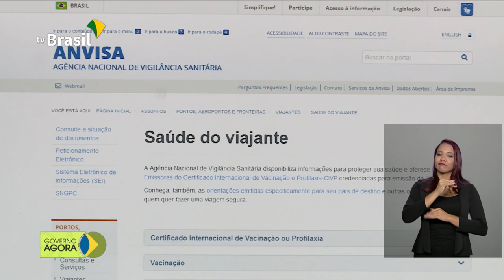Brasil tomou medidas necessárias em relação ao coronavírus, diz Mourão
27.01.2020 - O presidente em exercício, Hamilton Mourão afirmou que o governo brasileiro tem tomado as medidas necessárias em relação ao coronavírus. Quem for viajar para o exterior precisa ficar atento para as vacinas obrigatórias de cada país.